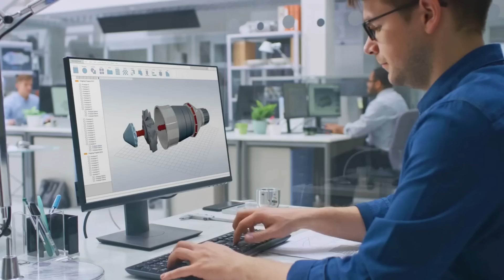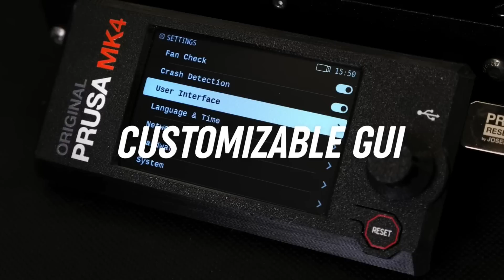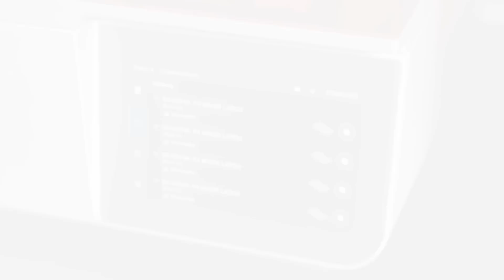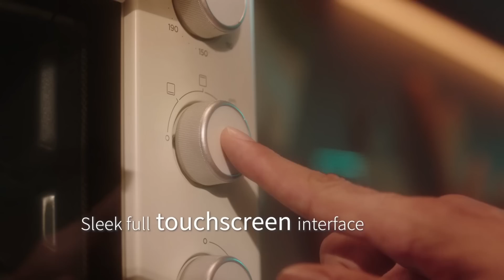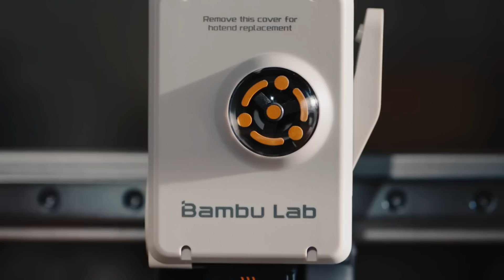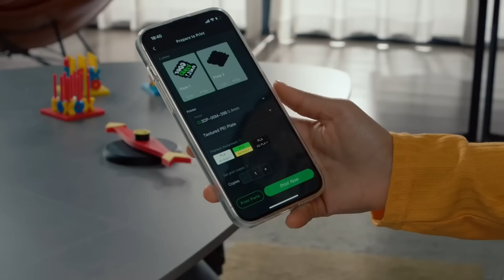Best 3D Printers 2026 - The Only 6 To Consider Today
Links to the best 3D Printers are listed down below:

► 6. Anycubic Kobra 3 Combo
► 5. Prusa MK4S
► 4. Formlabs Form 3+ Basic Package
► 3. FLASHFORGE Adventurer 5M
► 2. Bambu lab A1
► 1. Bambu Lab P1P

There are so many 3D Printers on the market that it can be hard to narrow down the best ones.  In this video, we’ll be comparing 6 3D Printers that are designed for different kinds of users.  Not only will we take build quality into consideration, but also unique selling features, so that you can decide which is best for you.

ConsumerBetterment is a participant in the Amazon Services LLC Associates Program, an affiliate advertising program designed to provide a means for sites to earn advertising fees by advertising and linking to Amazon.com. As an Amazon Associate, I earn from qualifying purchases.